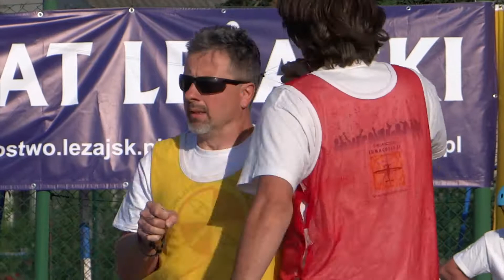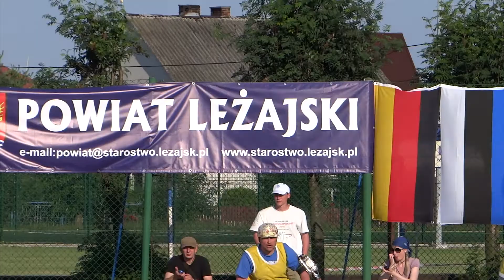F2C the race 2014 Wierzawice 593